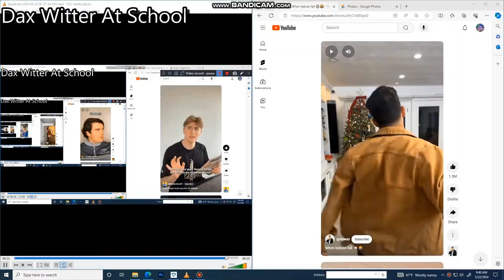Another Bill Jensen YTP 5144